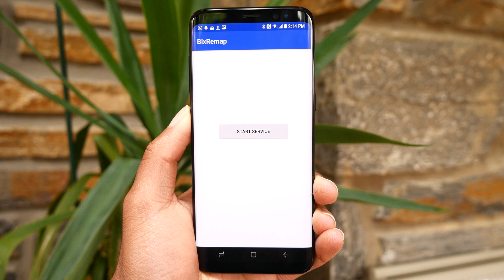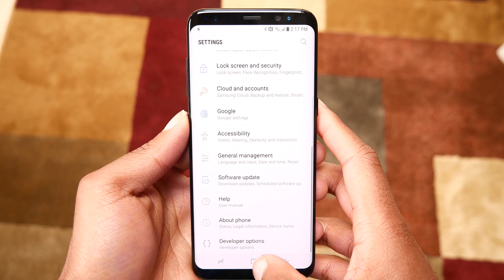Remap Bixby Button: New Solution!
I was really disappointed when Samsung took away the ability for developers to remap the Bixby button in their latest update. While Bixby is not terrible, I would match rather use the already working Google Voice Assistant. So I put together a very simple barebones app that will launch Google Now whenever Bixby Launches. Essentially, it remaps the Bixby Button to Google Now.